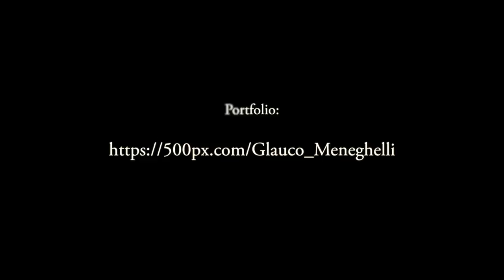Street Photography 6 - Glauco Meneghelli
1 minute video.

Street Photography by Brazilian Photographer Glauco Meneghelli